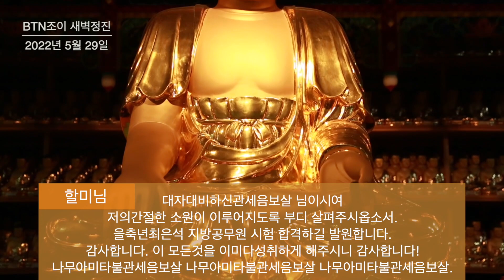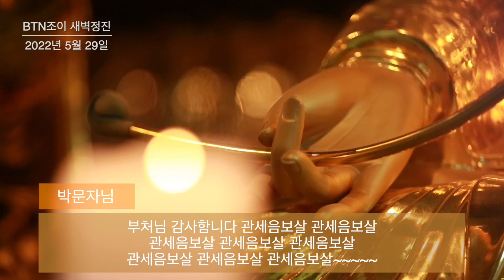BTN조이 108배 새벽정진(2022년 5월 29일)